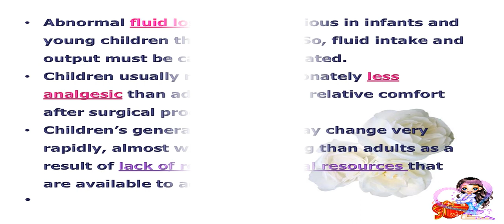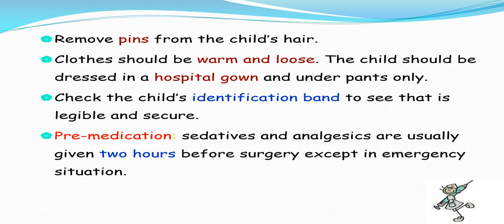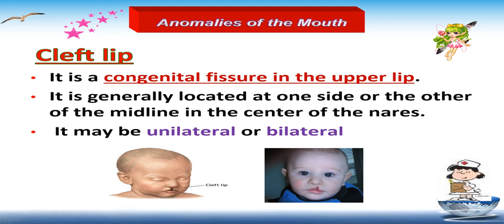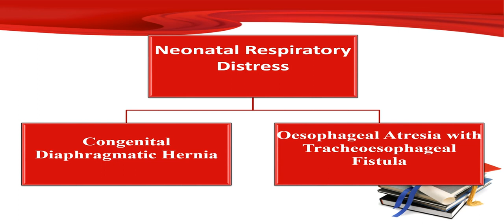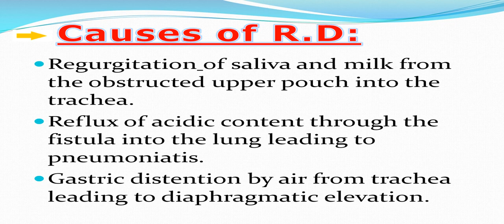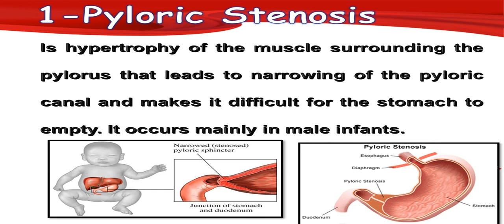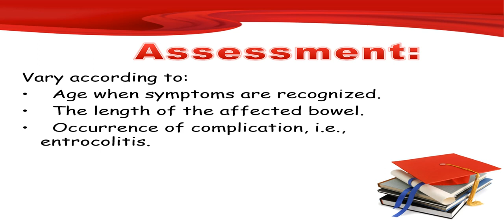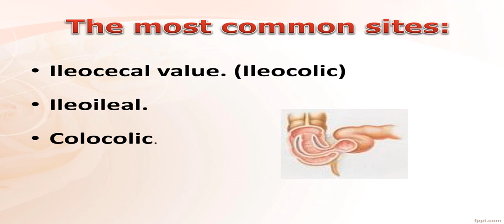Congenital Anomaly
Congenital anomalies can be defined as structural or functional anomalies that occur during intrauterine life. Also called birth defects, congenital disorders, or congenital malformations, these conditions develop prenatally and may be identified before or at birth, or later in life.